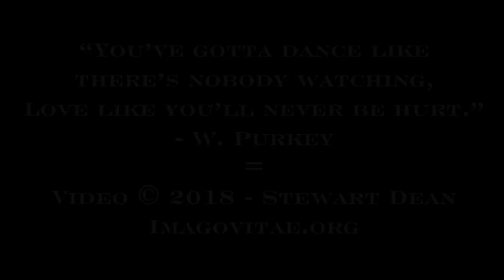Alex Kontorovich and Cookie Segelstein: A Goldenshteyn Klezmer Medley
At KlezKamp at Ashokan 2018, Alex Kontorovich and Cookie Segelstein play a medley of Goldenshteyn Tunes with Henry Sapoznik, Mark Rubin and Joshua Horowitz

KlezKamp at Ashokan is the new iteration of the groundbreaking Yiddish music event started in the Catskills in 1985 by Henry Sapoznik. KlezKamp continues its foundational legacy in featuring a stellar world famous staff --- Josh Horowitz, Alex Kontorovich, Avia Moore, Mark Rubin, Henry Sapoznik and Cookie Segelstein -- who blend traditional and innovative methods in teaching and popularizing old time Yiddish music, song and dance.  As one of the world famous Ashokan music camps with their 40 year mission to celebrate and disseminate traditional American musics and culture,  klezmer now takes its rightful place alongside them.  KlezKamp at Ashokan is next scheduled for July 29-August 2, 2019.